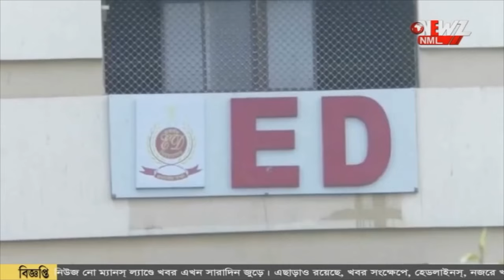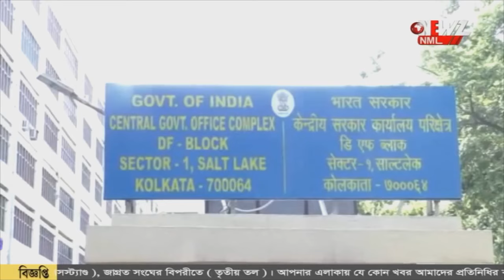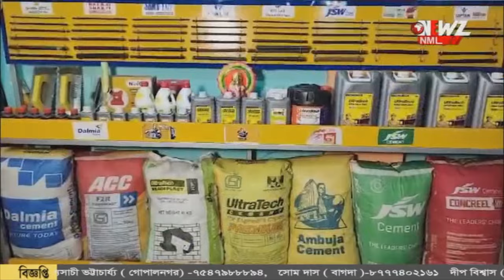৭০ লাখ ফেরত দিতে চাইলেন অভিনেত্রী ঋতুপর্ণা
রেশন দুর্নীতি কাণ্ডে জিজ্ঞাসাবাদ ইডির। ৭০ লাখ ফেরত দিতে চাইলেন অভিনেত্রী ঋতুপর্ণা সেনগুপ্ত।